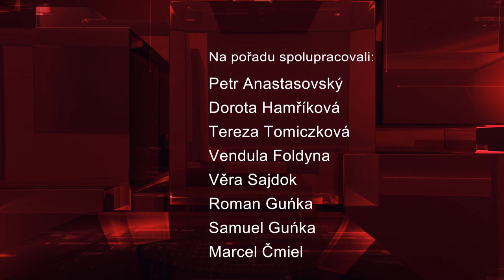IFKTV - Sport - 18.02.2022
HCO Třinec - Mountfield Hradec Králové / HCO Třinec - HC Dynamo Pardubice